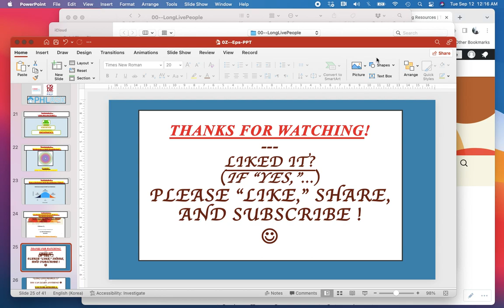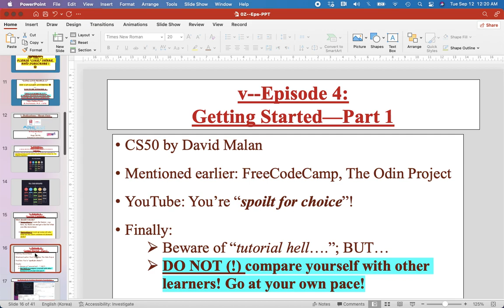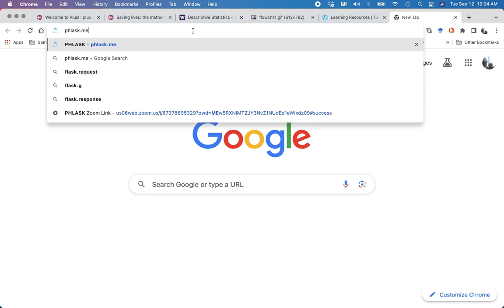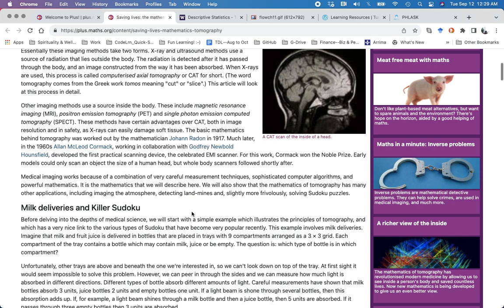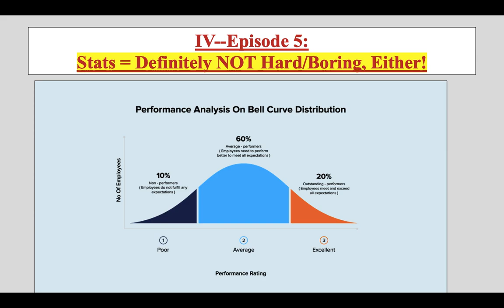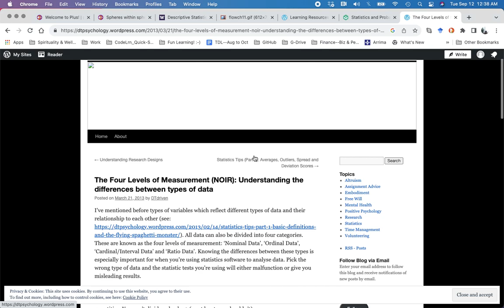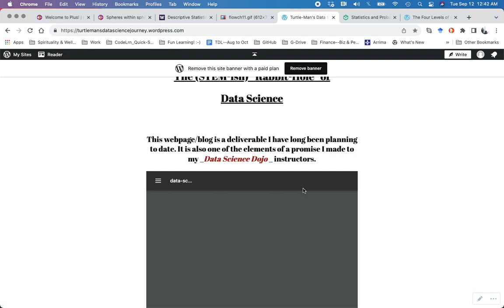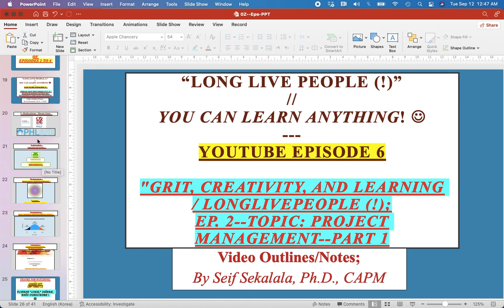Episode 5 (LLP/Learning)--Learning Statistics and Data Science!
**Correction (!):**
In my explanation of the bell curve--from time-mark 18:12 to 18:24, I use a bad example, re: a coin-toss. In reality, a coin toss' representation on the graph--i.e., for 50-50 equal chance probability for heads or tails--likely won't resemble the bell curve. A better example would be a representation of rolls of dice (/die).
In this episode, I break down what statistics and data science are (about): the subjects' mathematics foundation, their various topics and their relationship to each other, etc. I also encourage learners to make use of resources such as@khanacademy, @plusmathsorg, and @Datasciencedojo.

Data science is a lucrative field--don't miss out on it because you (wrongly) think it's hard! You can do it! Link to PowerPoint and other related resources